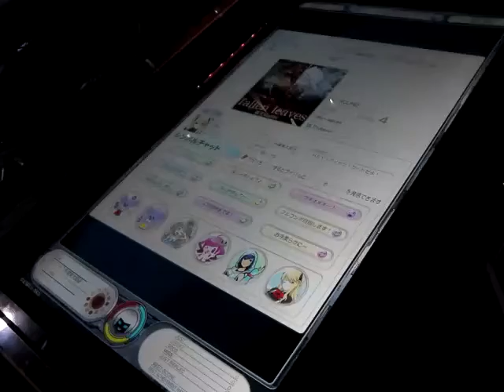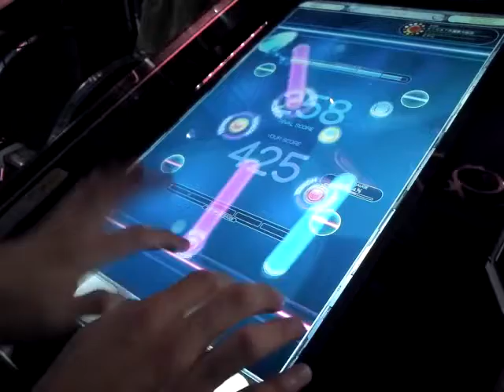REFLEC BEAT colette fallen leaves (BASIC)